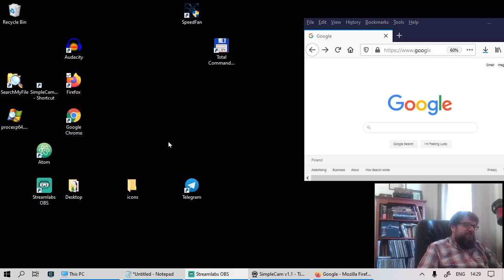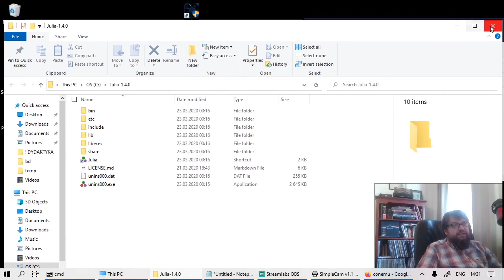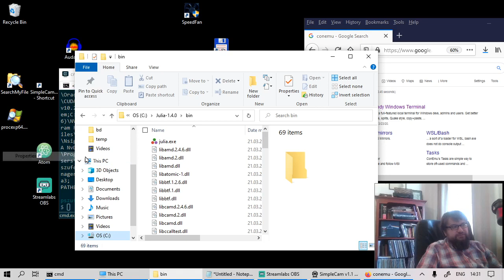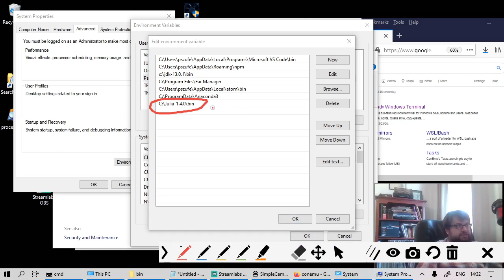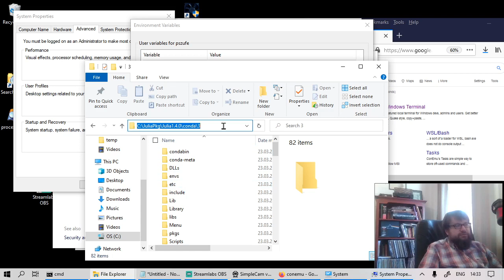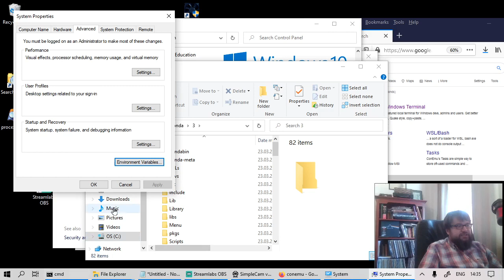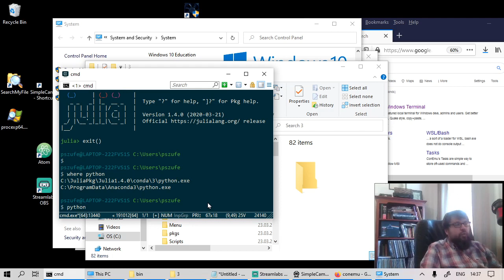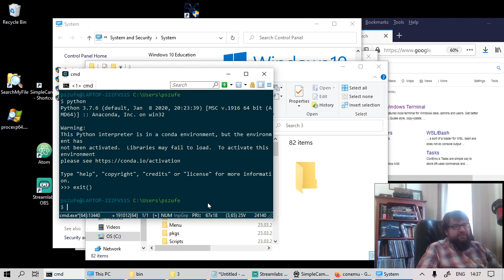Konfiguracja zmiennej systemowej PATH dla języka Julia w systemie operacyjnym Windows 10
Materiały uzupełniające do mojego wykładu Zaawansowane Modelowanie Symulacyjne.